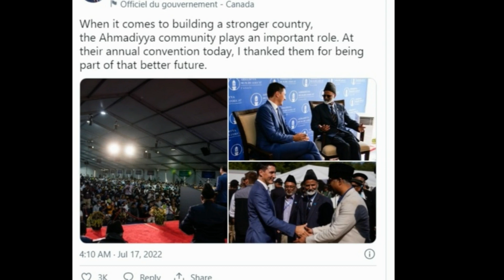Justin Trudeau attends AHMADIYYA convention